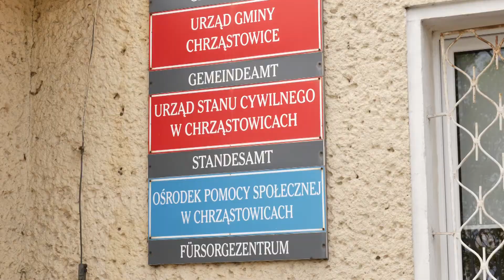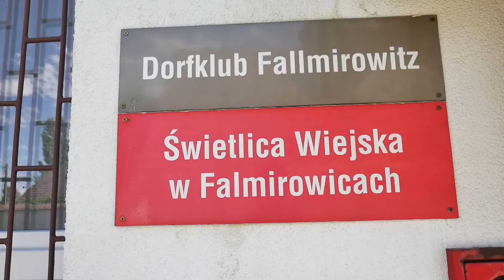Marszałkowska Inicjatywa Sołecka w Gminie Chrząstowice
Prosimy o udostępnianie❗🔥🎥🎬
Pierwsze sołectwa Gminy wzięły udział w Marszałkowskiej Inicjatywie Sołeckiej. Zobaczcie, co udało się zrobić w Suchym Borze i Falmirowicach.💪💰 Z dodatkowego funduszu skorzystało także Dębie.